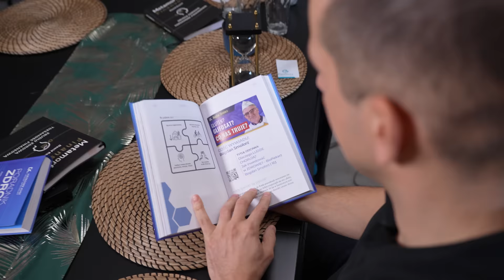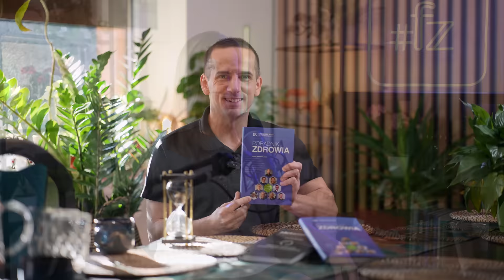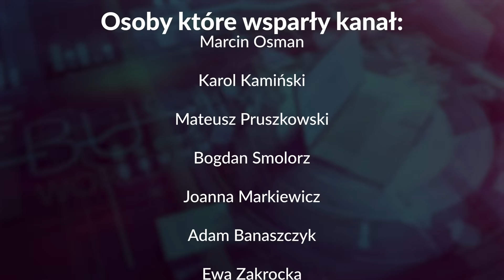WĘGLOWODANY są ZDROWE? ŚWIAT stanął na GŁOWIE! – Iwona Wierzbicka i Sebastian Kilichowski | 360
ŚWIAT STANĄŁ na GŁOWIE! DZIAŁAMY wbrew NATURZE
🎙️ Sebastian Kilichowski i Iwona Wierzbicka przejmują kanał!
Dwóch niezwykłych ekspertów: Sebastian, założyciel EyeShield, oraz Iwona, uznawana dietetyczka kliniczna z podejściem holistycznym, wymienią się myślami na temat promieni UV, wystawianie się na słońce i życiu poza system.

[współpraca reklamowa]
➡ Poznaj sklepy partnera kanału: